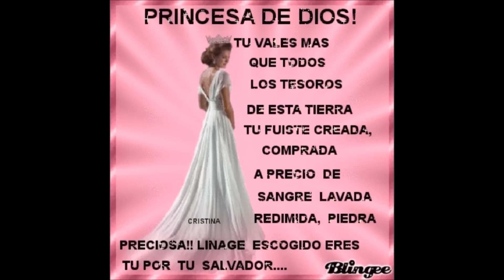Manuel E Isamar Eres mia